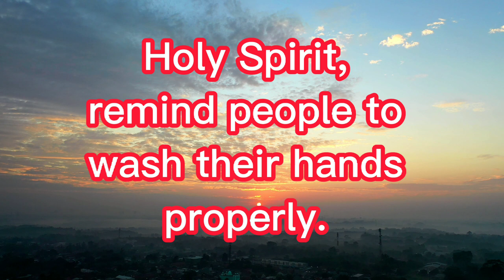PRAYER TO STOP CORONA VIRUS FROM CONTINUED SPREADING